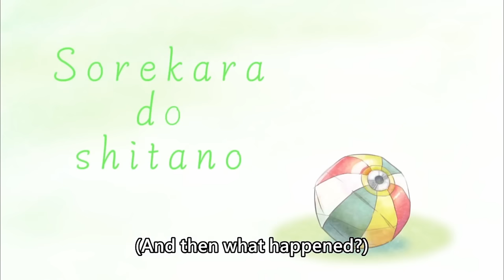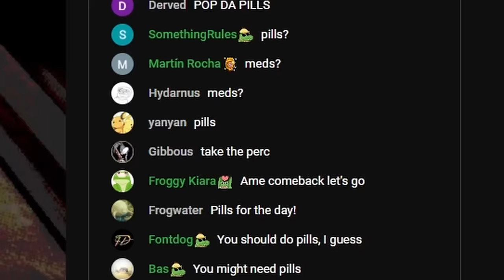[ENG SUB/Hololive] Ame's stream died at the most perfect timing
Credits :
BGM